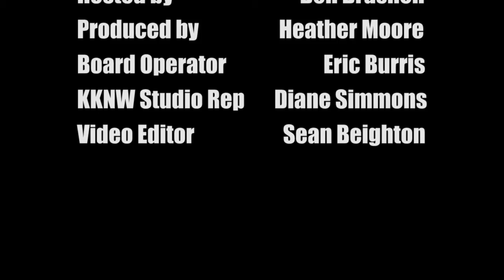Aubrey Cohen Provides Insight On Seattle's Latest Foreclosure Trends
Aubrey Cohen of the Seattle Post Intelligencer phones in to discuss what exactly is going on with regard to foreclosures in the Seattle Area.